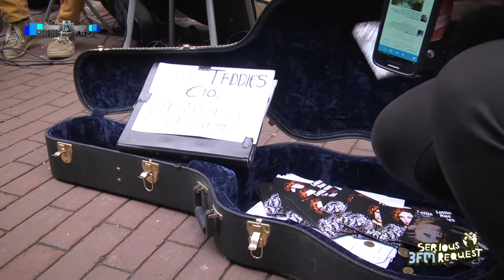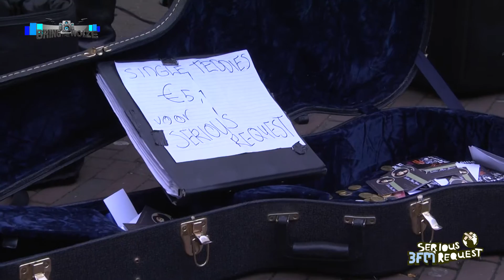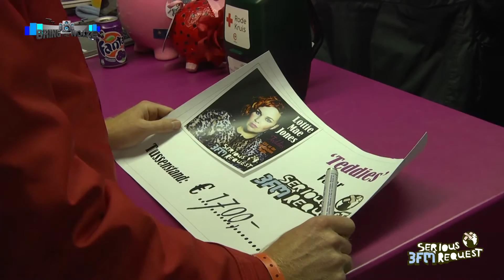Bring The Noize Xtra - Serious Request